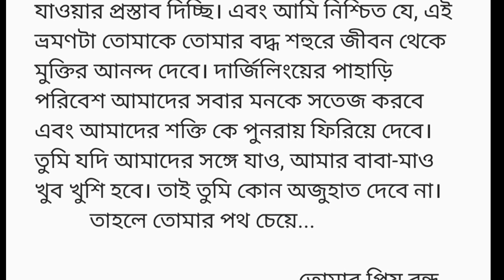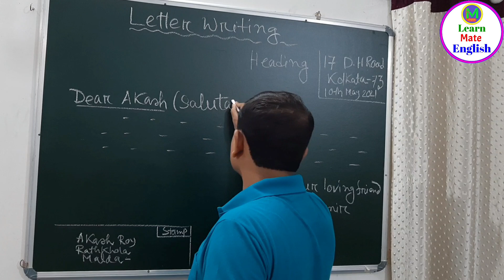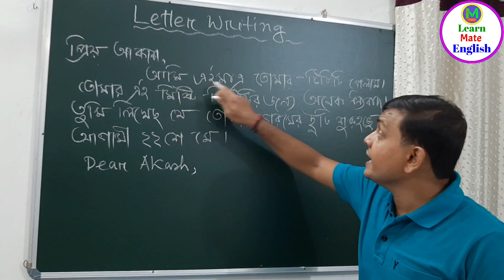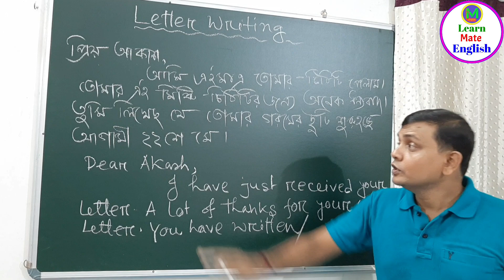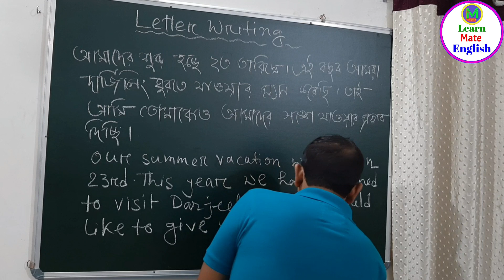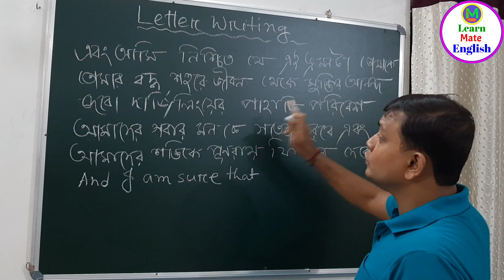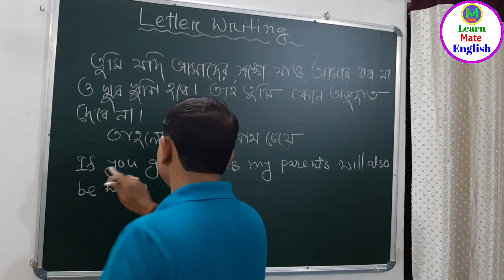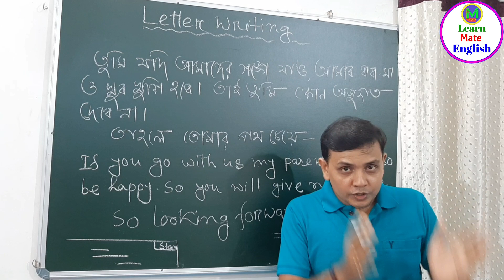Freehand Writing Practice | Easy Sentence Making | Letter Writing Practice | Sentence Bangla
ইংরেজিতে কোন কিছু লেখা আমাদের প্রত্যেকের ই স্বপ্ন । কিন্তু আমরা যখন ইংরেজি লিখতে যাই তখন sentence গঠন প্রণালী না জানার কারণ এ আমরা ইংরেজি টা লিখতে পারিনা। তাই ইংরেজি  লিখতে গেলে আমাদের প্রথমেই জানতে হবে কিভাবে ইংরেজিতে  বাক্য গঠন করতে হয়। যদি আমরা Sentence গঠন করতে না পারি তাহলে কিন্তু আমরা ইংরেজি বলতেও পারবোনা এবং লিখতেও  পারবো না । তাই ইংরেজিতে freehand  লিখতে গেলে প্রথমেই  আমাদের শিখতে হবে কিভাবে সেন্টেন্স তৈরি করতে হয় । এবং tense এর জ্ঞান থাকতে হবে ।
এই ভিডিওটিতে আমি আগের ভিডিও তে যে letter writing এর টাস্ক দিয়েছিলাম সেটা solve করব।
ভিডিও টি শেষ পর্যন্ত দেখলে আশা করি freehand  writing নিয়ে তোমাদের ভয় অনেকটা দূর হবে।